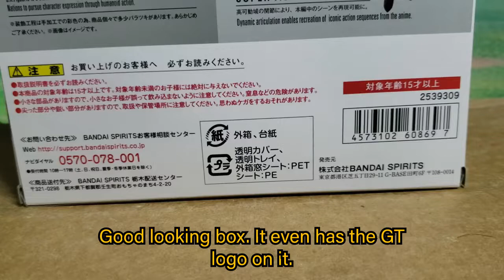Figuarts Super Saiyan 4 Goku Review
One of the most beautiful transformations of Goku is now in Figuarts form! Looks great and highly posable, just hope you don't get one with bad quality control!